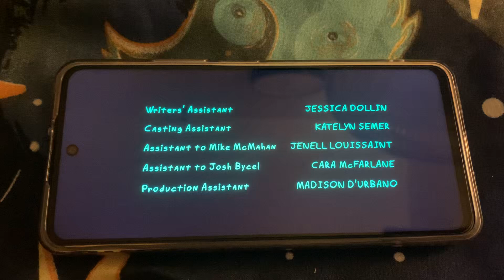Hulu/Important Science/20th Television Animation/Hulu Originals (2024) #1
Taken From: “Solar Opposites S5”